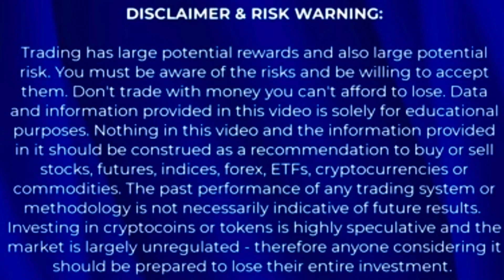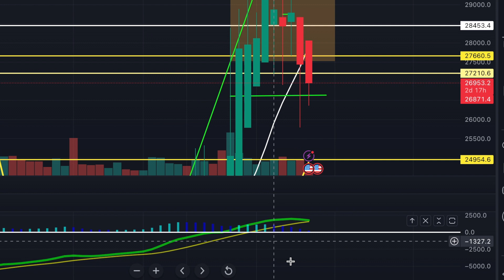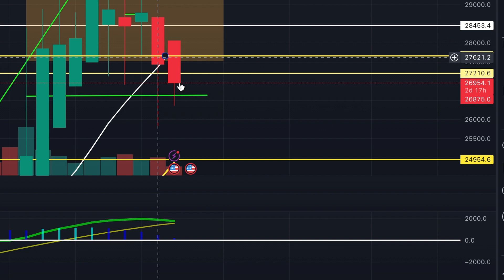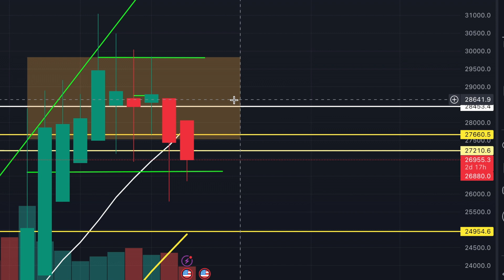- النظرة سلبيه خطاء في تحليل البيتكوين